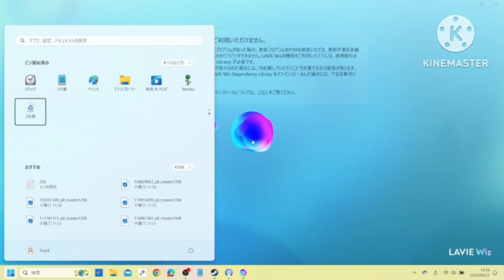pal world palworld freedom game